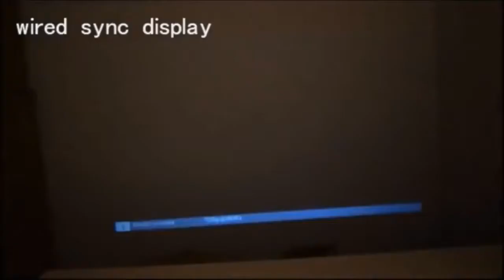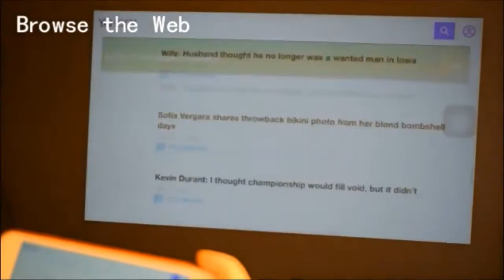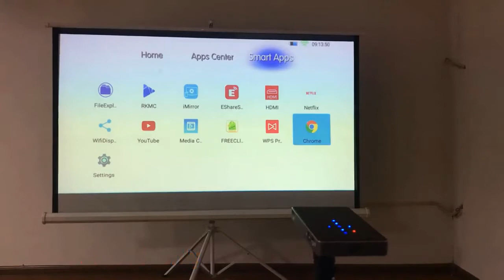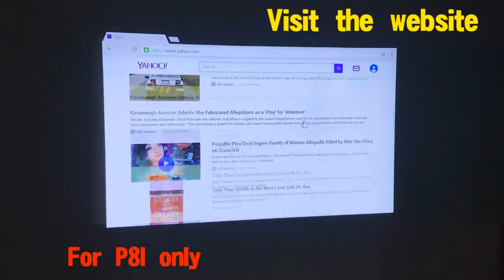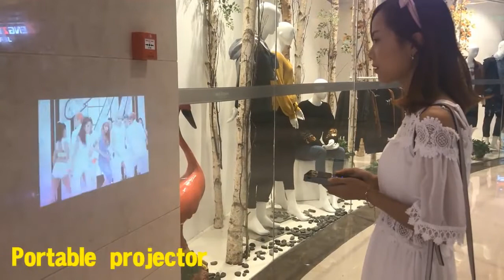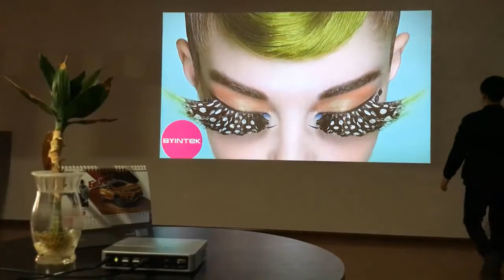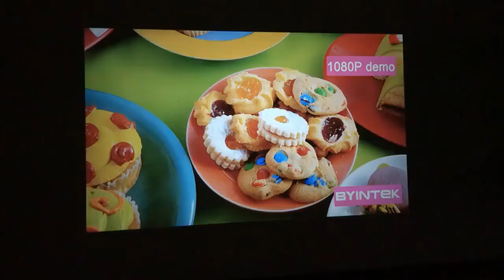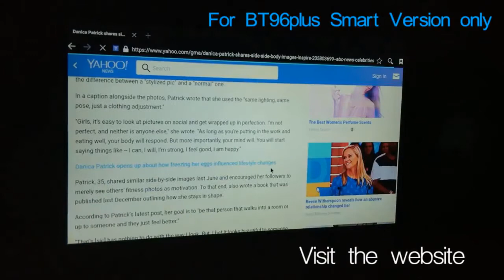ДЕШЕВЫЙ ПРОЕКТОР из АЛИЭКСПРЕСС UNIC UC46 WI-FI ОБЗОР и РЕАЛЬНЫЕ ТЕСТЫ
ТОП 5 ЛУЧШИХ ПРОЕКТОРОВ С АЛИЭКСПРЕСС 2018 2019, ДЕШЕВЫЙ ПРОЕКТОР из АЛИЭКСПРЕСС UNIC UC46 WI-FI ОБЗОР и РЕАЛЬНЫЕ ТЕСТЫ, ХОРОШИЙ ПРОЕКТОР с Aliexpress Touyinger M5 с Android и Wi-Fi для домашнего кинотеатра, Планшет без экрана. Карманный микропроектор на Android,ПРОЕКТОРЫ из ALIEXPRESS ДЕШЕВЫЙ Excelvan Q6 и ДОРОГОЙ Excelvan HT60 КАКОЙ КУПИТЬ?, Чудо-Проектор c поддержкой 4К, телевизором и тв приставкой! Alfawise X 3200 полный обзор.